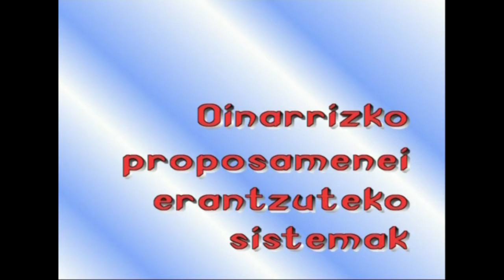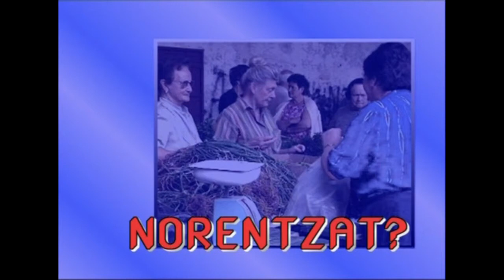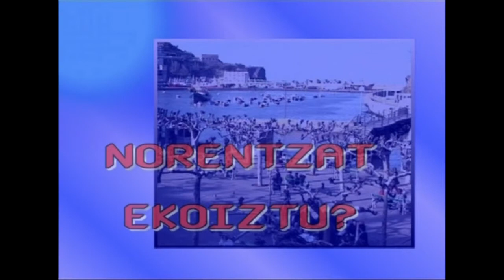02-Ekonomiaren Mundua: Ekonomia Politikoa (sistemak)